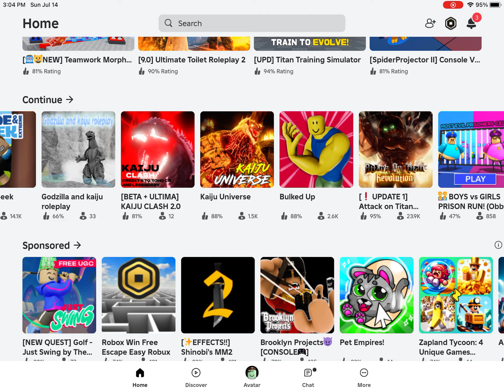WHAT ROBLOX GAME IS THIS?